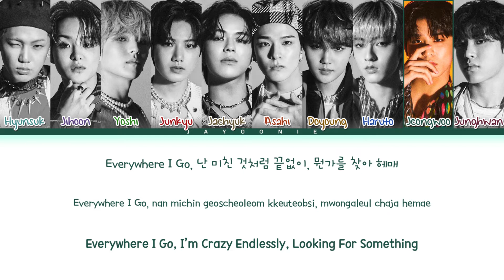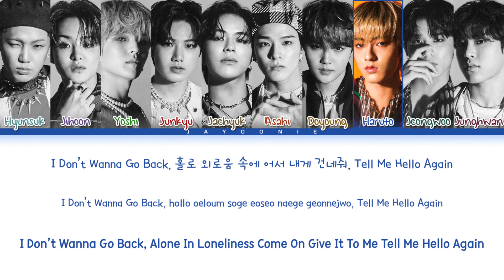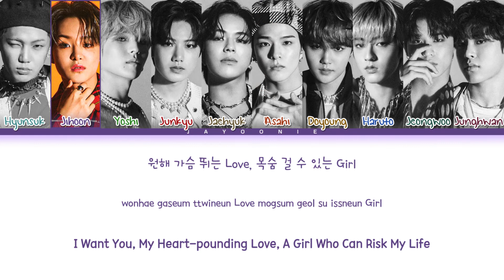TREASURE 'HELLO' Lyrics (트레저 HELLO) (Color Coded Lyrics)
• Original music :
• Artist : TREASURE 트레저
• Music label : YG Entertainment
• Song name : HELLO
• Album : [THE SECOND STEP : CHAPTER TWO]
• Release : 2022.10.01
A channel to follow artists